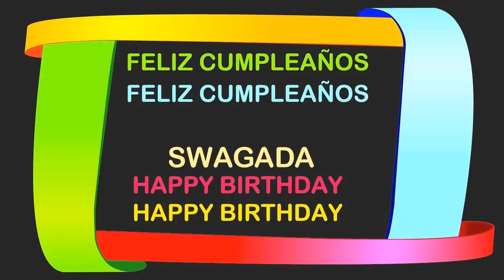Swagada Birthday Postcards & Postales